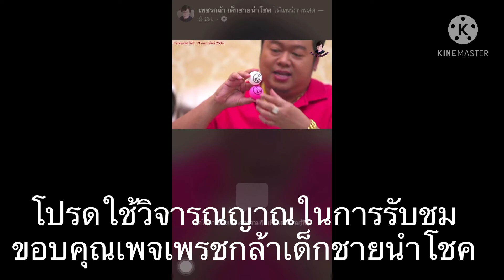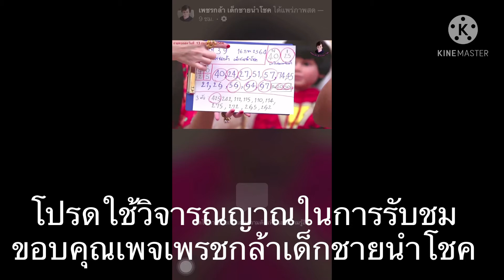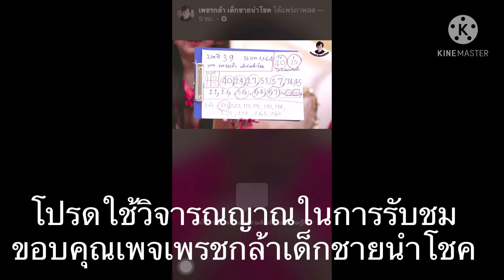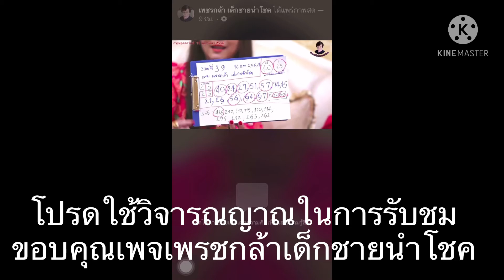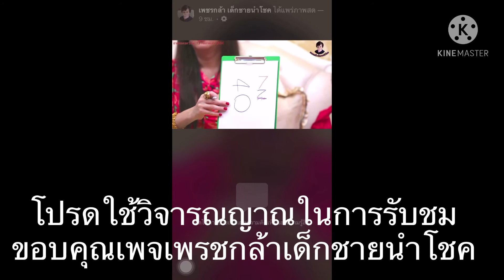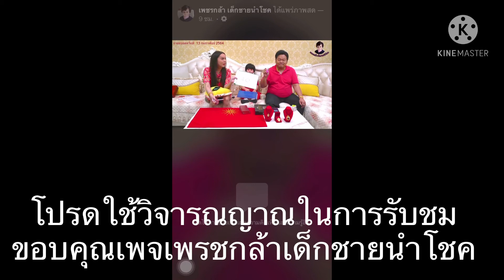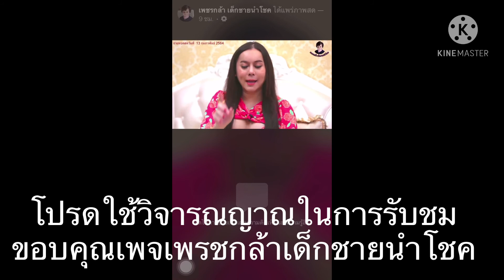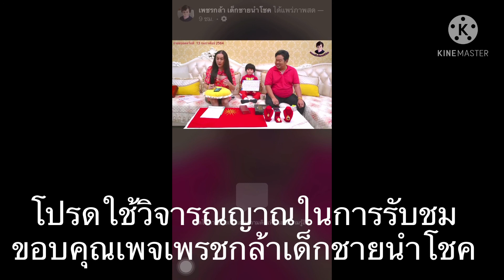โค้งสุดท้ายเพจเพรชกล้าเด็กชายนำโชค(จับปิงปอง)#16/2/64 คุณทอฝันและพี่เดย์ งวดนี้ได้เลขตรงกับเลขมงคล